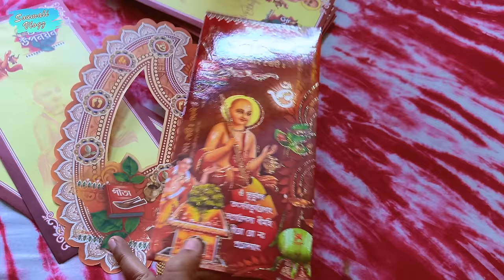Dekho Kaun Aaya Hain Aryan Ke Thread Ceremony Pe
Pehli Bar Naye Ghar me Banaya Itna Sara Delicious Lunch Menu